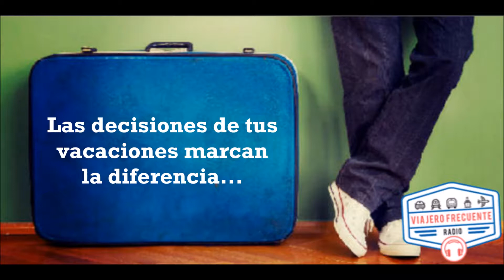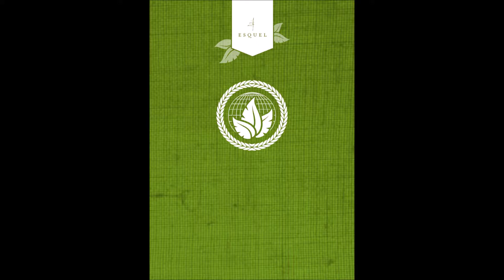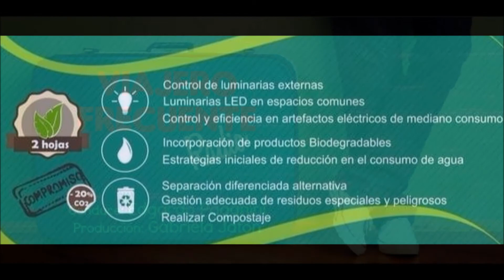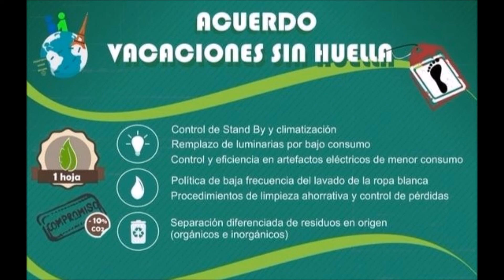Nota con Cristian Sejas - Vacaciones sin Huellas - 23-09-17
Hablamos con Cristian Sejas de Vacaciones sin Huella. Una Guía de educación ambiental pensada para concienciar al turista y para las Secretarías de Turismo locales que quieran dar a conocer su potencial en Turismo Sustentable.